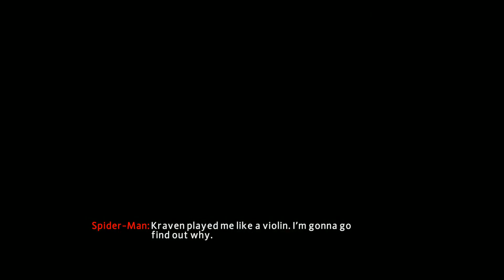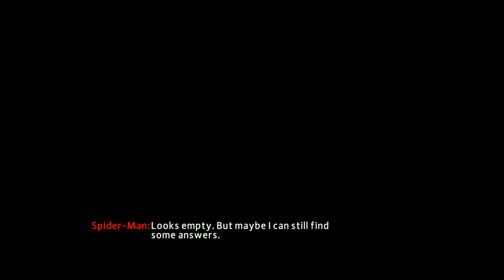The Amazing Spider-Man 2 HUN Gameplay 8.1 Max Setting [Full HD / 7.1]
Megbízható,Gyors beszerzést,Jó áron Keresel PC alkatrészeket ?? Ne keres tovább látogass el ide :)